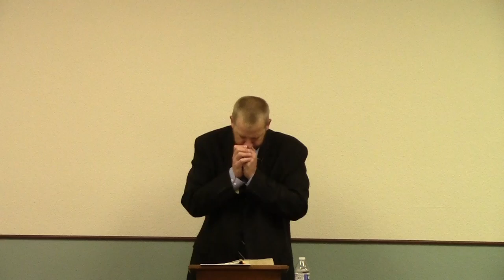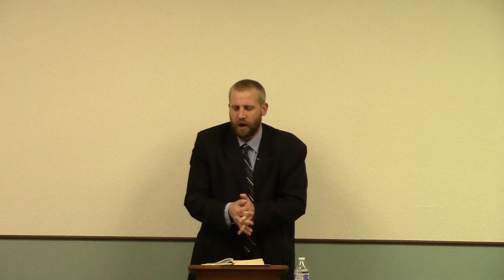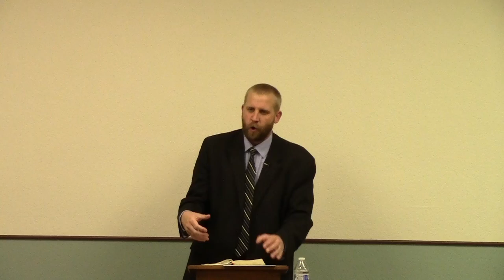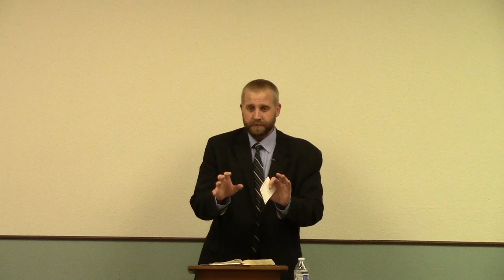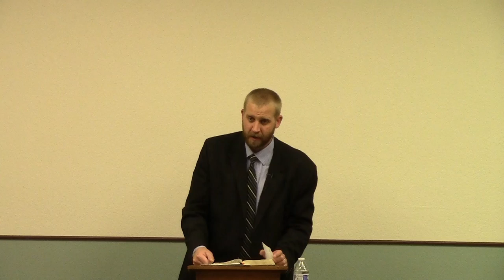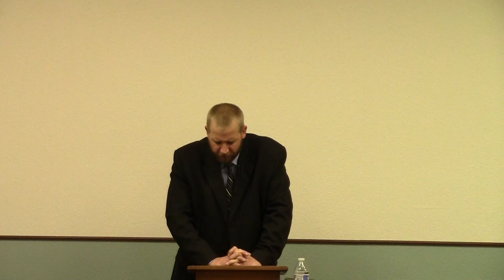Forgetting Those Things Which Are Behind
Sermon for the New Year.  Preached on 12/30/2015 at Word of Truth Baptist Church.